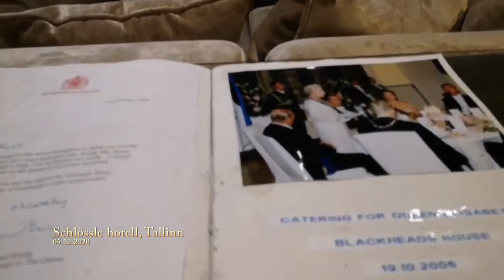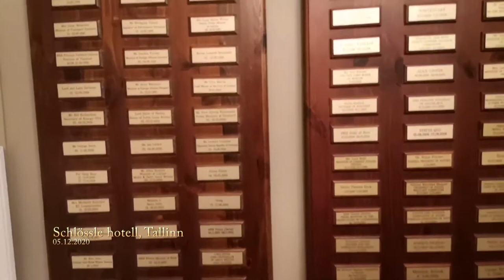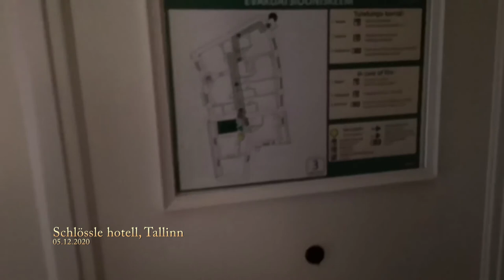Hotell Schlössle Tallinn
5*  luksust Tallinna vanalinnas